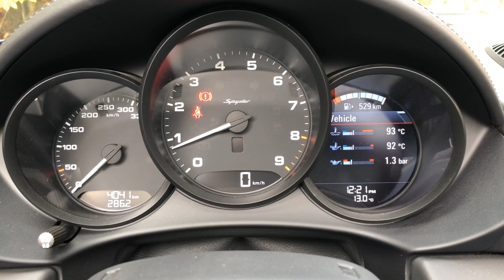2020 Porsche 718 Boxster Spyder Review